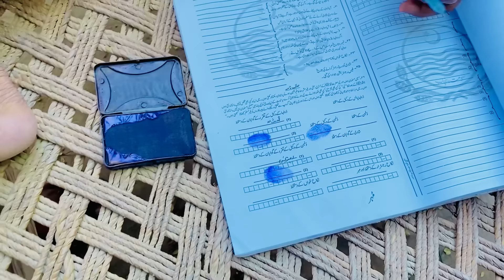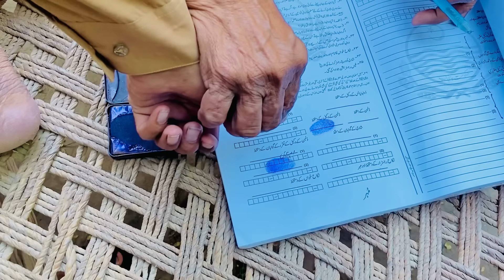ek aur Shaadi Mubarak dulha aur Dulhan bahut khush face reveal ayesha shahid vlogs